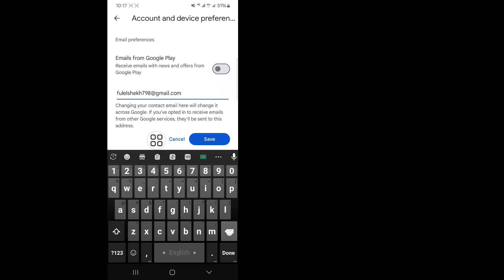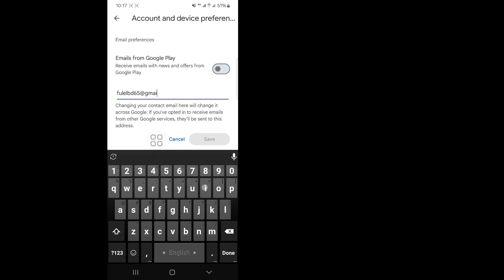Paano Baguhin ang Gmail id Name sa Mobile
Para baguhin ang pangalan ng Gmail ID sa mobile
 1. Buksan ang Gmail app.
 3. Piliin ang Google Account.
 4. I-tap ang Personal na impormasyon.
 5. Pumunta sa seksyong Pangalan at i-tap ang icon na I-edit.
 6. Ipasok ang bagong pangalan at I-save.
 Maaaring tumagal ng ilang oras upang ma-update ang bagong pangalan.

 paano palitan ang gmail id name sa mobile
 paano magpalit ng username ng gmail id
 paano baguhin ang gmail id username 2024
 paano palitan ang gmail id name
 paano magpalit ng username sa google account
 paano palitan ang gmail id username sa mobile